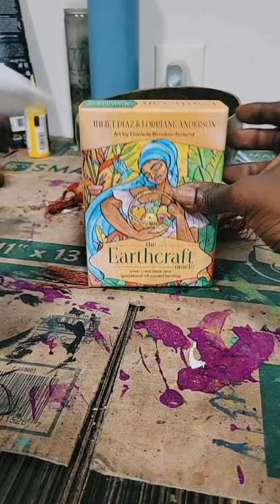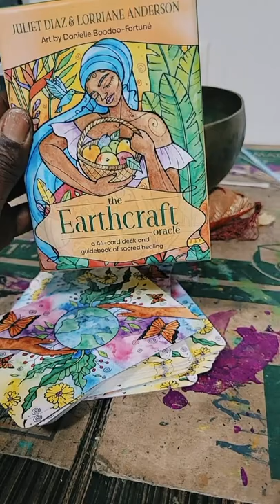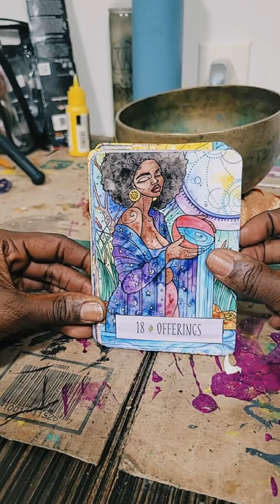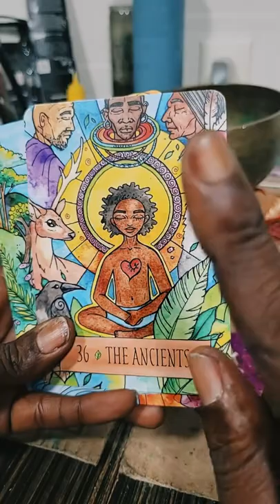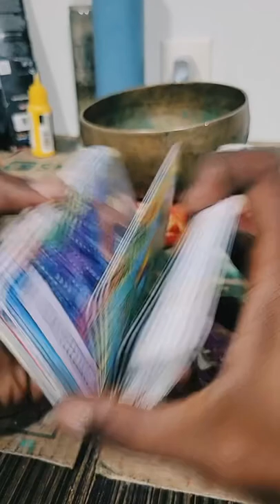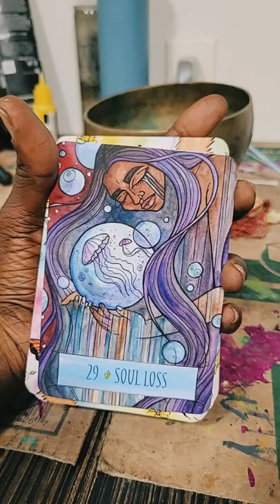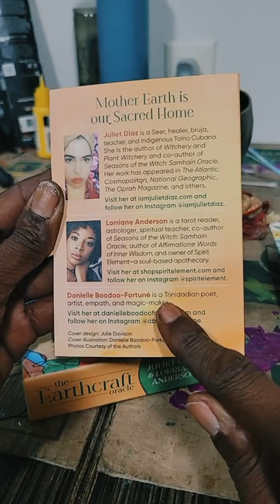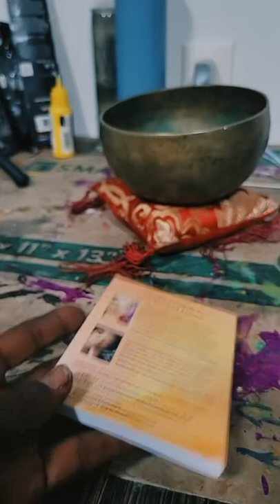Let’s review the cards in this women made deck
ZaZahZoe shows off her pretty new deck